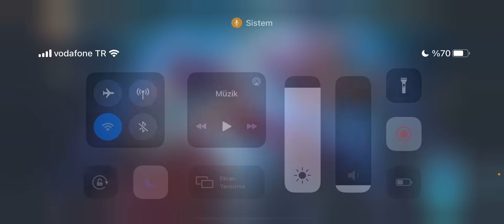League of Legends: Wild Rift İlk Oyunum - Master Yi Quadra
League of Legends: Wild Rift oyununun Beta sunucusunda oynadım. Keyifli seyirler